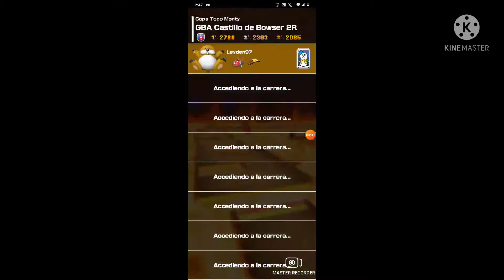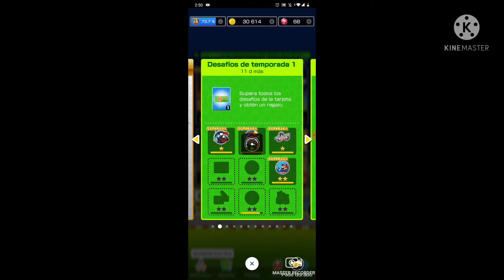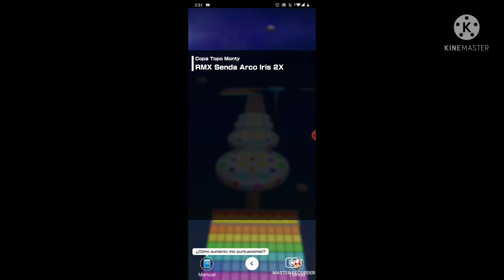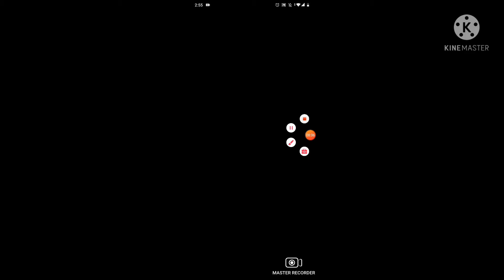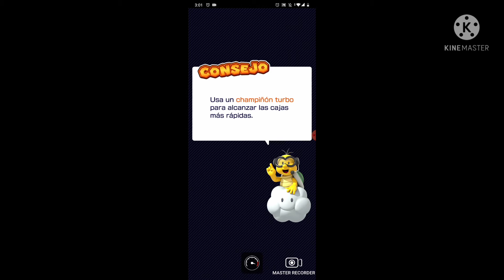Mario kart tour temporada kamek copa topo monty